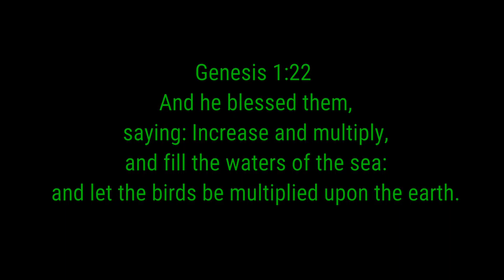Lizards Mating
Lizards Mating, Animals and nature